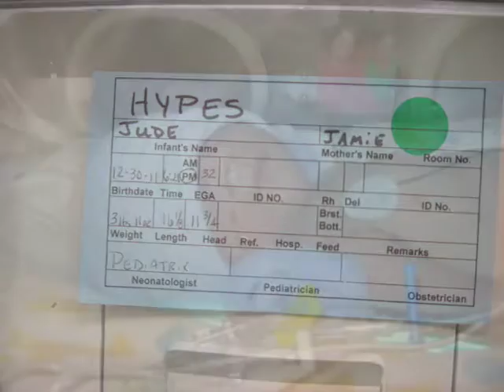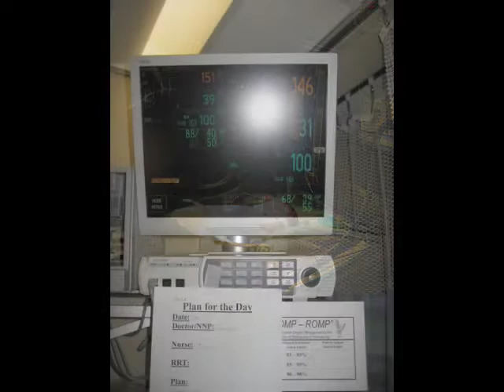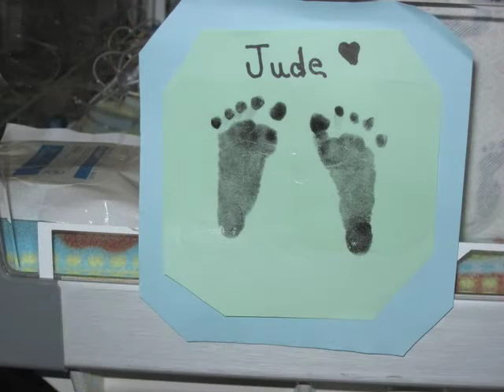Jude Arthur born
our preemie son born @32wks. ( Song by Athlete-lyrics below)

"Wires" is a song by the British rock band Athlete from their second album, Tourist. It was released 17 January 2005 as the lead single from that album, peaking at #4 in the UK Singles Chart (see 2005 in British music). The song was written by lead singer Joel Pott, about his daughter who was born prematurely.

"Wires"

You got wires, going in
You got wires, coming out of your skin
You got tears, making tracks
I got tears, that are scared of the facts

Running, down corridors through, automatic doors
Got to get to you, got to see this through
I see hope is here, in a plastic box
I've seen christmas lights, reflect in your eyes

There's dry blood, on your wrist
Your dry blood on my fingertip

Running, down corridoors through, automatic doors
First night of your life, curled up on your own
Looking at you now, you would never know

I see it in your eyes, I see it in your eyes

Alright

down corridors, through automatic doors